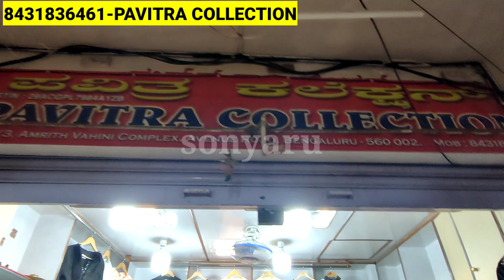Chickpet Wholesale Partywear Kurtis/Single Kurti Courier AVL/Summer,Fancy Kurtis 5XL Sizes/Shopping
Shop Address👇
Pavitra Collection
no 581/3, amrith vahini complex
opp kotak mahindra bank
near benaras sweet house
avenue road
Bangalore- 560002

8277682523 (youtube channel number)